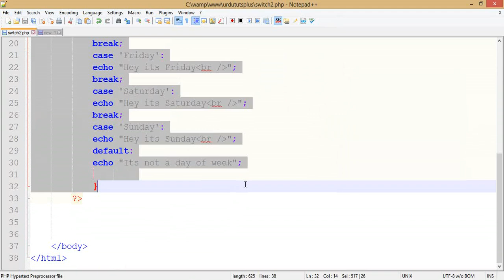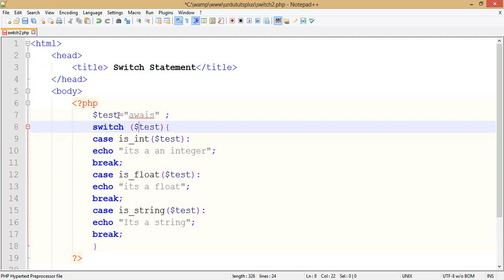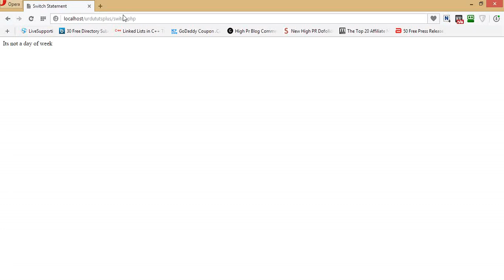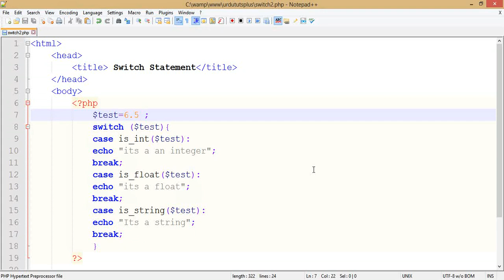Switch Statement 2 (Learn PHP and MySqli in Urdu Complete)| Part 42 of 120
Learn complete PHP and MySqli in Urdu/Hindi. This complete Urdu Tutorial for PHP Mysqli will make you an expert in core PHP Mysqli.